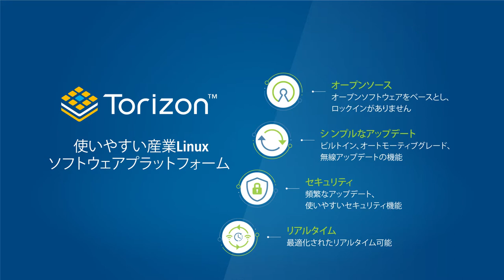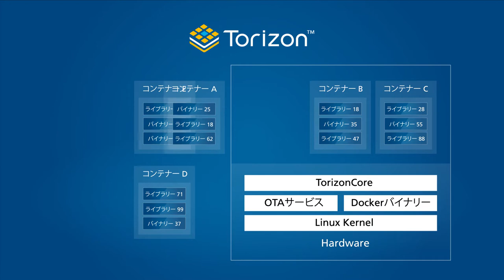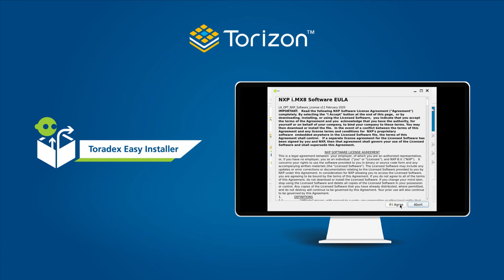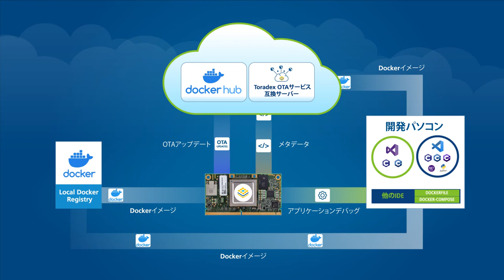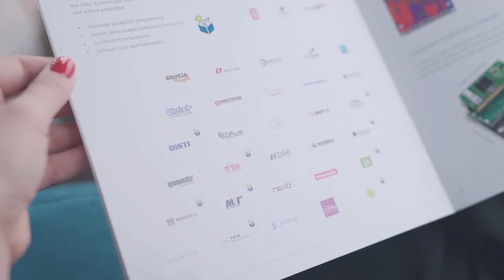Torizon, Toradexの新しく使いやすい産業用Linuxソフトウェアプラットフォーム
Toradexは、「組み込みシステムをシンプルに」というモットーを継続するために、新しい産業用組み込みLinuxソフトウェアプラットフォームを開発いたしました。